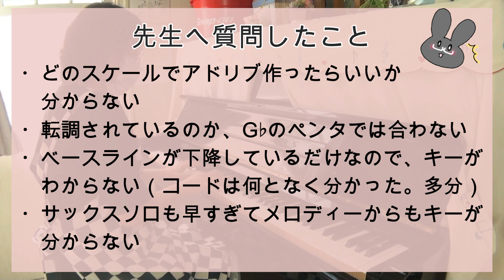【奮闘記】ポップスピアノアドリブ練習たくさんやり見えてきたこと・練習方法【ピアノViog】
ポップスピアノ、コード進行、耳コピ、アレンジ勉強中。
50代主婦うさこです。

ポップスなどの曲の間奏部分など自分のアドリブでかっこよく弾きたいという思いで前回は、メジャーペンタトニックというスケールを使って挑戦してみました。
もう１つ、コードトーンを使って作る方法もあるということで挑戦してみましたが、こちらの方はいきなりは出来ず悪戦苦闘しました。まだ練習段階で色々な曲に対応できるまで達していません😂
しかし、たくさん練習していくうちに、コツなども少しずつ掴めてきました。
動画内に入れ忘れてしまいましたが、チャプター最後の「奮闘して見えてきたもの」でもう１つ、「次くるコードを先読み」ある程度コード進行覚えなきゃですが、今弾いている時に次はこのコードか。。て考えながら弾くようにしたら少しスムーズに進みました😀
耳障りな練習部分もありますが、今回あえて投稿する事でいつかスラスラ自然と弾けるようになった時にUPした動画と比べてみていただきたいと思います。

00:00　練習前ルーティン
01:10　沢田千可子さん「会いたい」の間奏部分について
　　　　先生に質問した内容
01:45　うさこ難易度★★★★★　コードトーン使いこなせ
　　　　「会いたい」間奏部分進行
02:25　恥ずかし練習１　この後から「会いたい」から離れます
03:10　うさこ難易度★★★☆☆　練習方法①
04:00　恥ずかし練習２
05:08　ペアリング？？
05:50　うさこ難易度★☆☆☆☆からの★★★★☆
　　　　練習方法②
06:25　ある日のレッスン地獄の・・・
06:51　恥ずかし練習３　地獄の・・・
07:43　奮闘し見えてきたもの